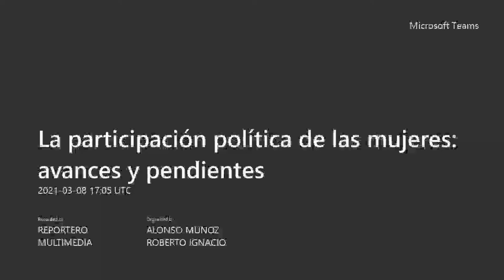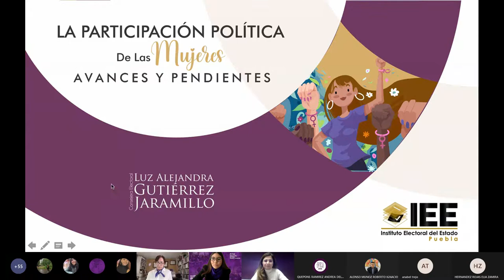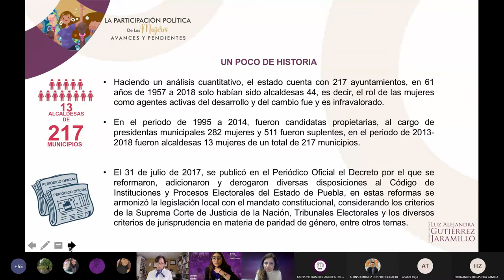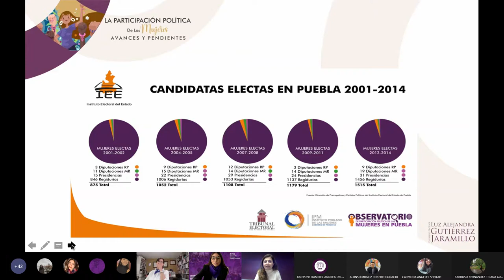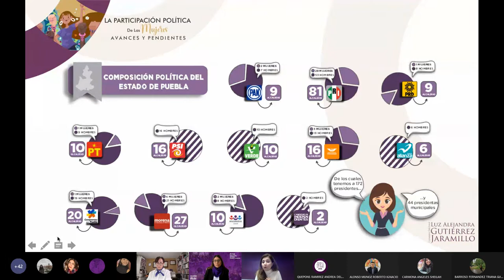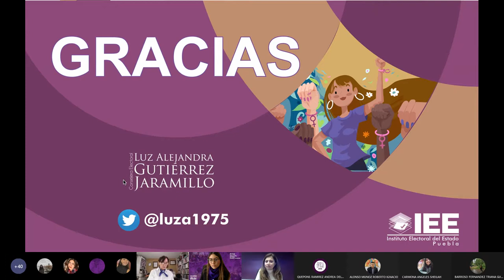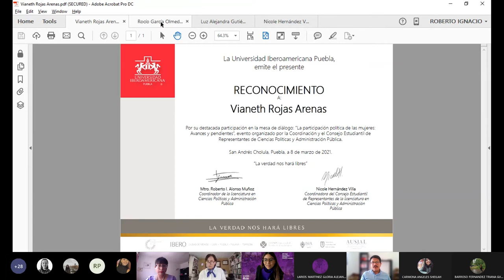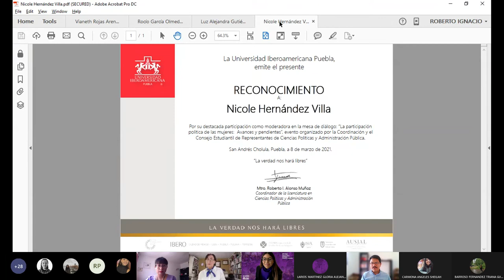La participación política de las mujeres: avances y pendientes.